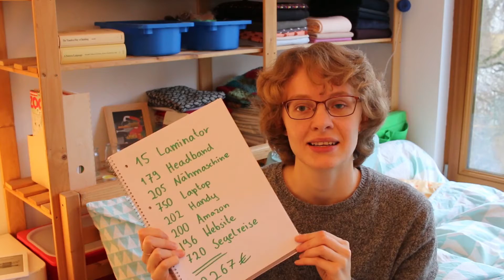Schuldgefühle und schlechtes Gewissen bei Konsumrausch?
Ich habe vielleicht ein bisschen übertrieben.

Wenn es dir nicht so richtig gut geht, dann haben wir manchmal einfach nicht die Energie um uns selbst zum sparen anzuhalten. So geht es mir zumindest jetzt, das mit dem Sparen fällt mir schwer und stattdessen geht's ans shoppen und ich gebe Geld für Kram aus. Das macht dann die eigene Situation auch nicht besser und führt nur zu einem schlechten Gewissen.

⭐Die beste mobile Banking App! ⭐

🎧 Wenn du nicht lesen magst, kannst du dir die Bücher auch im kostenlosen Audible Probemonat anhören ' (1 kostenloses Hörbuch)

💥 Kernaussagen der besten Sachbücher in nur 15 Minuten hören/lesen mit Blinkist

Kamera: Canon EOS 90D (Nachfolgemodell)
Mikrofon Rode VideoMicro